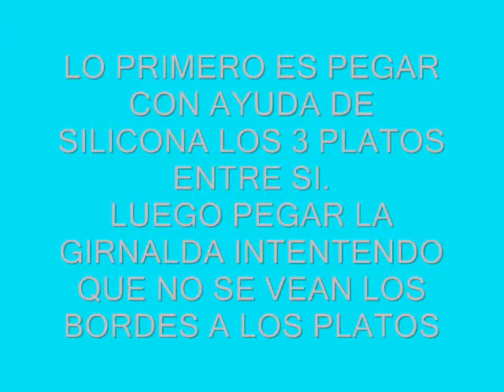centro de mesa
como hacer un centro de mesa